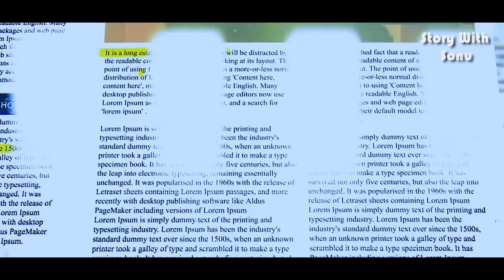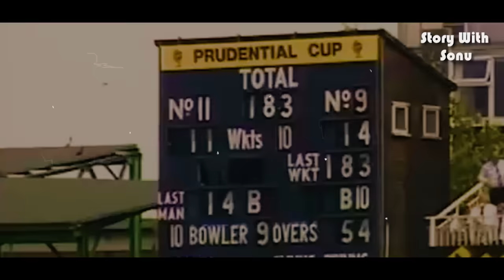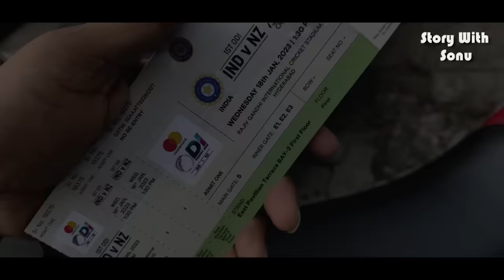World Cup 1983| कहानी उस जिद् और अपमान की जिसने भारत को विश्वविजेता बना दिया | Kapil Dev| Madan Lal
1983 World Cup
83 World Cup
World Cup 1983
World Cup
Cricket World Cup
Madan Lal
Kapil Dev
1983 World Cup Final Highlights
1983 World Cup Semi Final Highlights
1983 World Cup Final
Kapil Dev Catch In World Cup Final1983
India Vs Zimbabwe 1983 World Cup Highlights
Kapil Dev Catch
Madan Lal Ne Cheeni Kapil Dev Se Boll
Kapil Dev 175 Vs Zimbabwe In 1983 World Cup
Mohinder Amarnath
Mohinder Amarnath Batting
West Indies Bowling Attack 1983
Kapil Dev Best Bowling
Kapil Dev Bowling Action
Kapil Dev Batting
Kapil Dev Bowling
The Kapil
Kapil Dev 175
Dilip Vengsarkar Batting
Srikanth
Srikanth Batting
Gavaskar
Sunil Gavaskar
Sunil Gavaskar Batting
1983 World Cup Full Story
1983 World Cup Documentary
1983 full movie hindi cricket
movie 83
83 movie
Vivian Rechards Best Batting
Viv Rechards Batting
Sir Viv Rechards
Viv Rechards
Cricket
Cricket Story
Cricket News
Cricket Match
Cricket Documentary
Documentary
Story With Sonu
Sonu Singh
Sonu